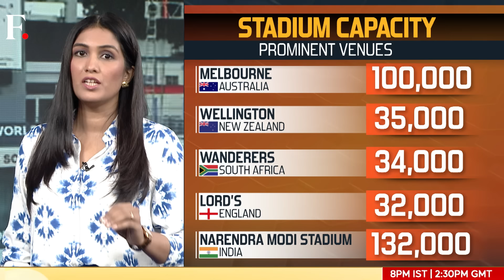T20 World Cup: Is ICC's American Dream Faltering? | First Sports With Rupha Ramani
India played Ireland in their T20 World Cup opener in New York and that ended up being a low-scoring affair as well. It’s only the first week, but the buzz around the World Cup seems to be missing. From poor crowd turnout in the West Indies to washouts and low-scoring affairs, is the T20 World Cup becoming a snoozefest for the viewers? With the pitches and the outfield in Nassau at New York coming under the scanner, is ICC's decision to host the World Cup in America proving to be a difficult one to execute? Rupha Ramani gets you more.

ICC | USA | Stadium | Seating Capacity | T20 World Cup | Canada | Uganda | India | First Sports | Rupha Ramani | Firstpost | Sports News